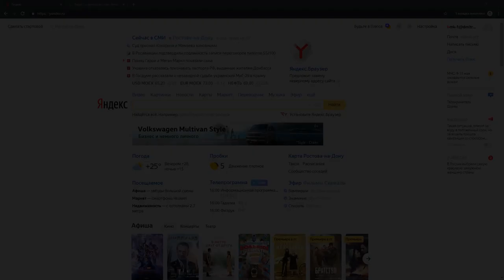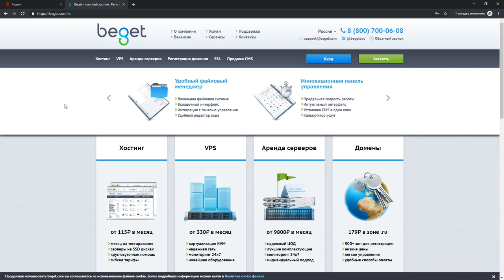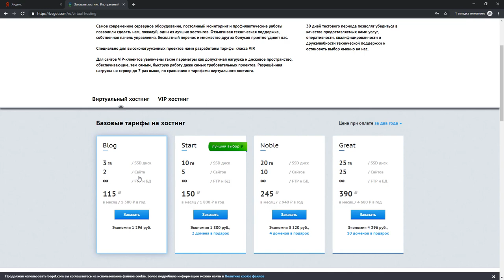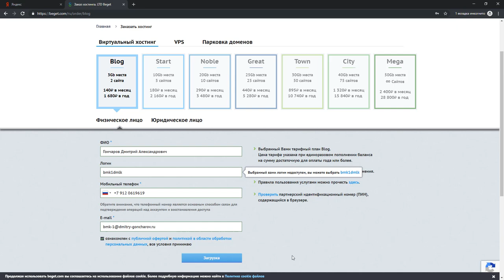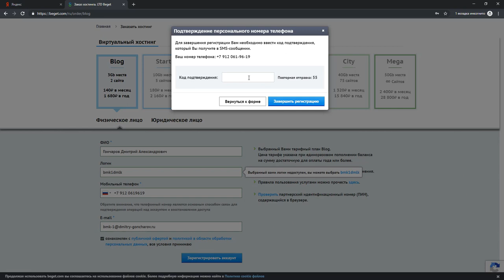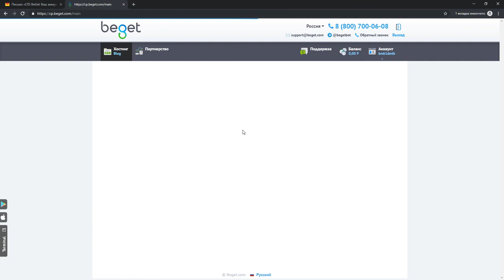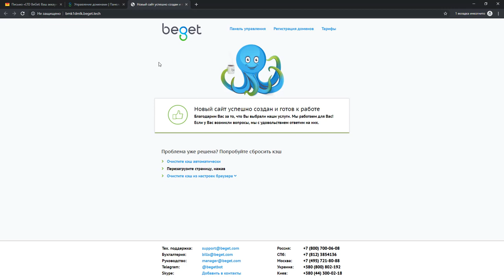Урок #1. Регистрация хостинга BEGET. Бесплатно на 30 дней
Пошаговая инструкция по регистрации хостинга. В этом уроке покажу, как зарегистрировать и настроить хостинг для дальнейшего создания сайта.